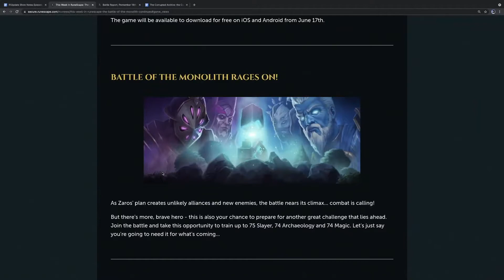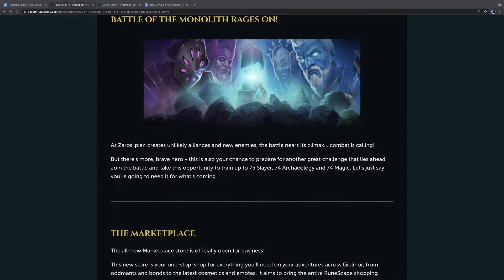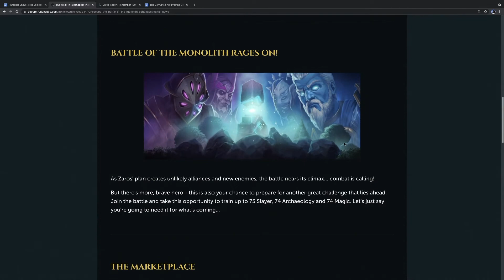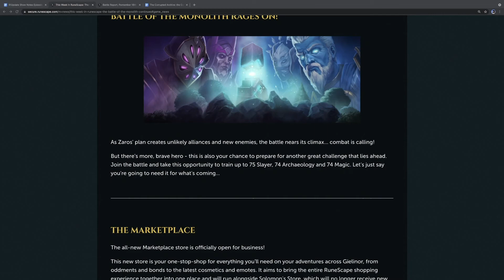Battle of the Monolith: The TzHaar Connection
Short on allies we needed help. Where do we turn? The TzHaar, specifically the TokHaar. What do these ancient beings have to offer that will help us on our quest of survival?